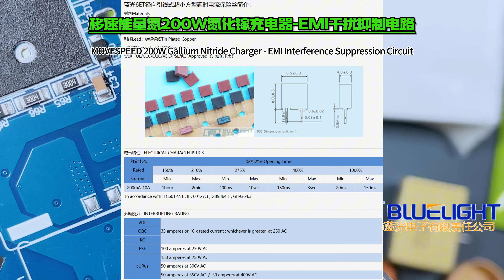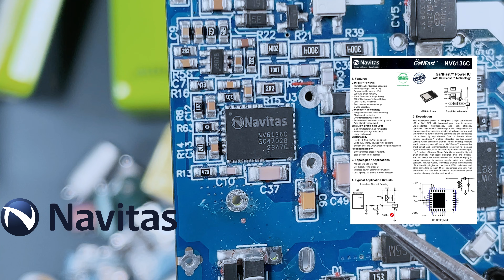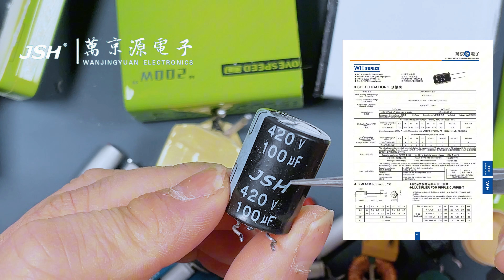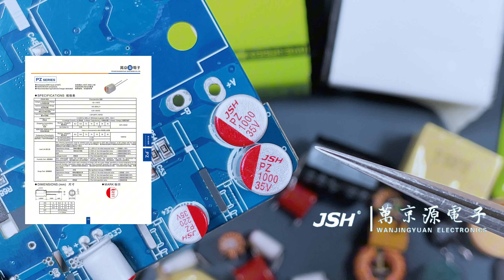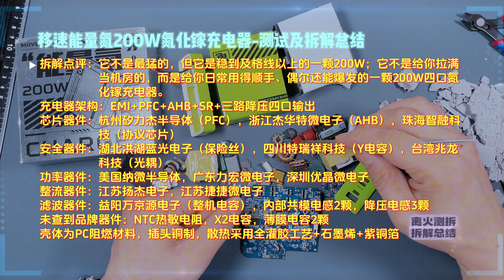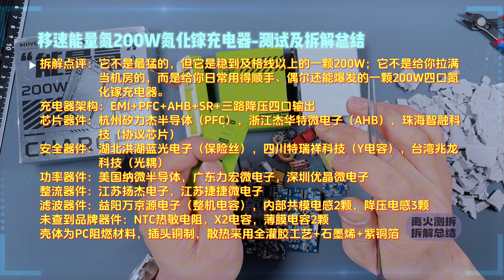外表狂暴，内部原来这么克制？移速200WGaN拆解后才知道它怕什么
外表狂暴，内部原来这么克制？移速200W氮化镓拆解后才知道它怕什么！
在测试篇里已经展现出相当“能打”的一面：纹波干净、手机充电温度低，甚至短时间冲满200W也不发怵。但它为什么只能抗20分钟？为什么在140W、100W+65W区间特别稳，而满载时又显得格外谨慎？这些答案，单靠测试数据是看不出来的。
本期视频，我们把它彻底拆开，从输入到输出，把整套电源链路完整看一遍——它的架构是否配得上200W？工程师在哪些地方选择了克制？哪些地方又堆得很果断？所有你在测试篇里看到的现象，在拆解里都会找到属于它的解释。移速200W，外表猛不猛是一回事，内部有没有底气，拆开才知道。
兄弟们，喜欢这种硬核测拆内容的，别忘了点赞、收藏、投币、关注，测是为了了解，拆是为了真相！

00:00 开篇序言
00:55 充电器拆解过程
02:36 模块展示及电路概述
04:10 EMI干扰抑制电路
05:20 PFC+AHB主电源电路
07:31 隔离反馈同步整流
08:45 三路降压四口输出
10:27 电路优缺点解析
13:09 测试及拆解总结